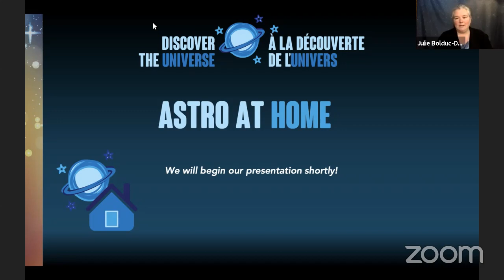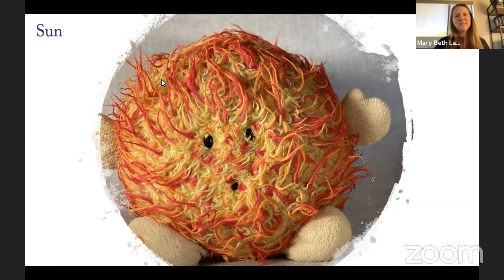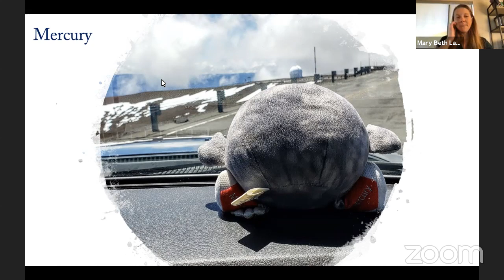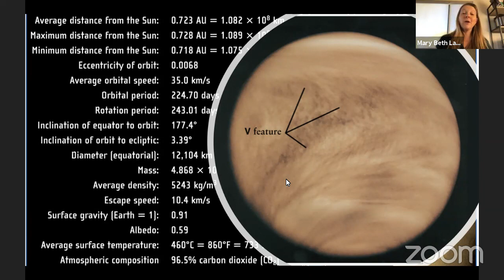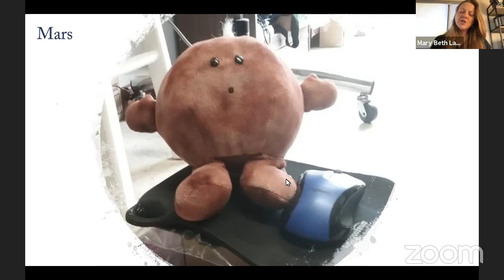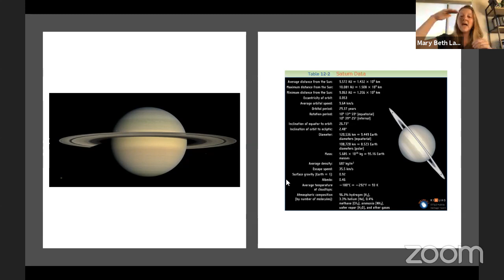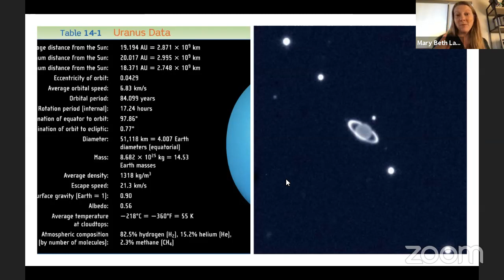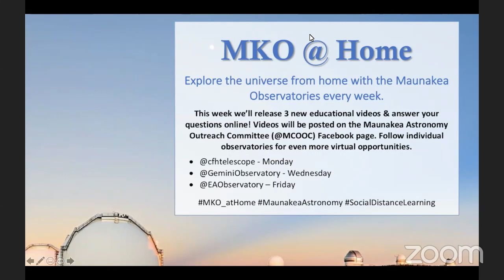Astro at Home: Meet the Planets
Lesson 6, March 24, 2020. Presented by Mary Beth Laychak from the Canada-France Hawaii Telescope
Links to explore: